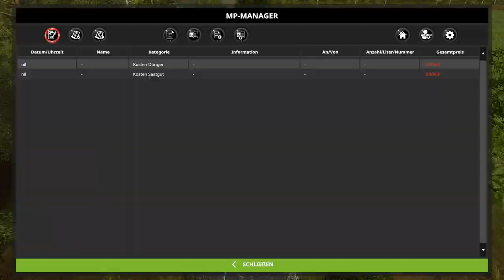LS17 Match 38 XPiRiJenZ gegen Friesenjung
Moin! Herzlich willkommen zu einer neuen Ausgabe des Battles zwischen XPiRiJenZ und Friesenjung! Wir spielen auf der NF Match Map.
Wer als erstes 8 der 15 Ziele erreicht, gewinnt das Match.

kostenlos:
- Du hinterlässt ein Like oder einen Kommentar bei meinen Videos
- Du benutzt keinen Ad-Blocker und schaust Dir die Werbung an
- Du teilst meine Videos mit anderen
- Du benutzt für Bestellungen bei Amazon einen meiner Links weiter unten. Der Preis bei Amazon ändert sich für Dich nicht, ich bekomme aber eine Provision

- Du  wirst hier bei YouTube Mitglied bei meinem Kanal

Hier könnt Ihr einen Dedi Server für den Multiplayer und für TS mieten